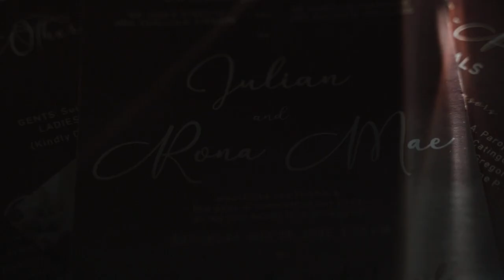Julian and Rona Mae | On Site Wedding Film by Nice Print Photography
MB011TMXYGKVYAF | MB01KTMARBWKTHP